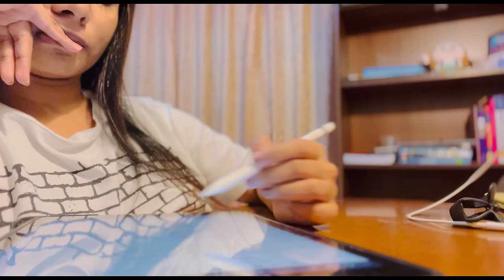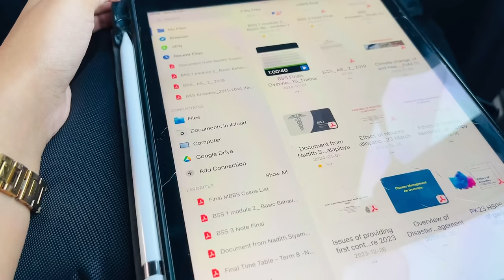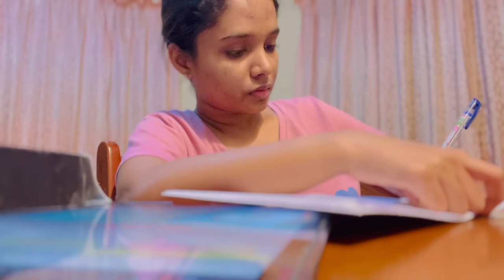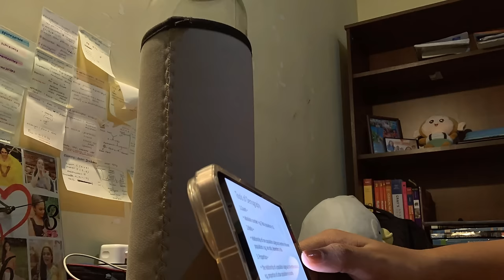Medical college exam vlog 👩🏻‍⚕️🏫📝 𝙽𝚘𝚝 𝚓𝚞𝚜𝚝 𝚊 STUDY VLOG 📚🤯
Hey guys it was really challenging recording an exam vlog with this huge work load … Yaayyyy somehow I managed to do it guys 🥳

Here’s the medical college exam vlog 👩🏻‍⚕️📝 It’s not just a study vlog guys 😌 Hope you guys will love it 🫶🏻

You might like to watch ⬇️

🩺 𝙰 𝚍𝚊𝚢 𝚒𝚗 𝚖𝚢 𝚕𝚒𝚏𝚎 𝚊𝚜 𝚊 𝚖𝚎𝚍 𝚜𝚝𝚞𝚍𝚎𝚗𝚝 :-

🩺 𝙰 𝚠𝚎𝚎𝚔 𝚒𝚗 𝚖𝚢 𝚕𝚒𝚏𝚎 𝚊𝚜 𝚊 𝚖𝚎𝚍 𝚜𝚝𝚞𝚍𝚎𝚗𝚝 :-

🩺 𝙼𝚎𝚍𝚒𝚌𝚊𝚕 𝚌𝚘𝚕𝚕𝚎𝚐𝚎 𝚜𝚝𝚞𝚍𝚢 𝚟𝚕𝚘𝚐 :-

🩺𝚂𝚙𝚎𝚌𝚒𝚊𝚕 𝚍𝚊𝚢 𝚊𝚝 𝚘𝚞𝚛  𝙼𝙴𝙳 𝚜𝚌𝚑𝚘𝚘𝚕

📒 𝙿𝚞𝚕𝚕𝚒𝚗𝚐 𝚊𝚗 𝚊𝚕𝚕 𝚗𝚒𝚐𝚑𝚝𝚎𝚛 🌙 𝚜𝚝𝚞𝚍𝚢 𝚟𝚕𝚘𝚐

📒𝟸.𝟶𝟶 𝚙𝚖 ☀️ 𝚝𝚘 𝟸.𝟶𝟶 𝚊𝚖 🌕 𝚂𝚃𝚄𝙳𝚈 𝚅𝙻𝙾𝙶